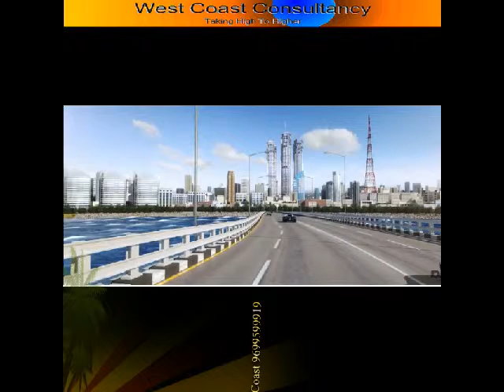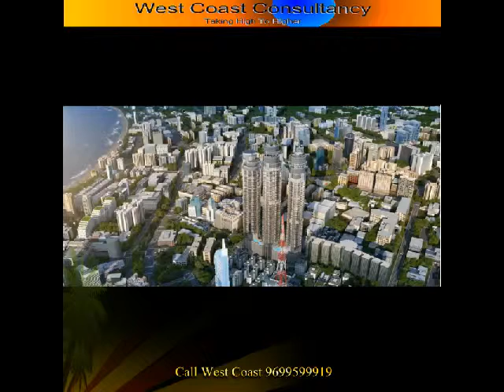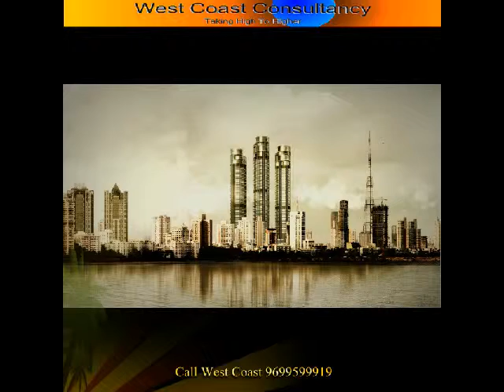Investors Resale,Omkar 1973, Worli, 3BHK, 4BHK Worli ,Mumbai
Sunshine Tower,
Victoria,
Urmi Estate,
The Trident Tower B,
Marathon Futurex,
Residence Antilia,
Splendour,
The Infinity Tower II,
RA Residence Tower B,
RA Residence Tower A,
Oberoi Woods Tower III,
Oberoi Woods Tower II,
Oberoi Woods Tower I,
Oberoi Exquisite Tower C,
Oberoi Exquisite Tower B,
Oberoi Exquisite Tower A,
Aquaria Grande Tower B,
Aquaria Grande Tower A,
Shreepati Arcade,
MRR Hospital,
Parinee I,
Tabrez Tower,
RNA Mirage,
Central Park,
World Trade Center Tower ,
Vivarea 3,
Vivarea 2,
Vivarea 1,
Shangri-La Hotel,
Vasant Polaris,
Raheja Excelsior,